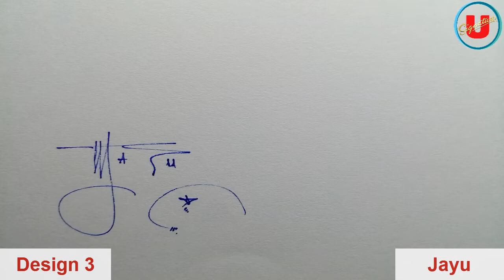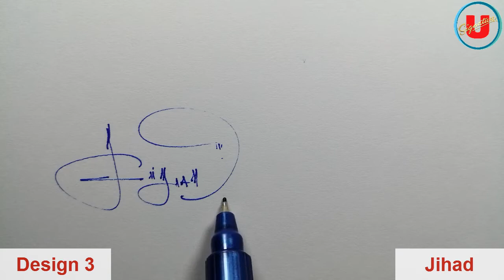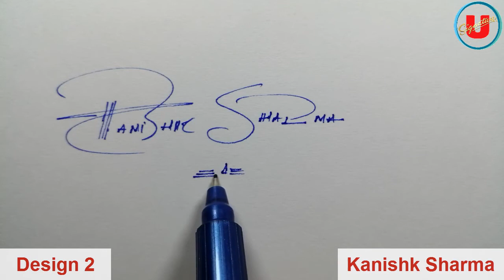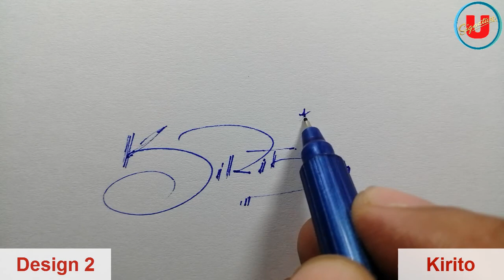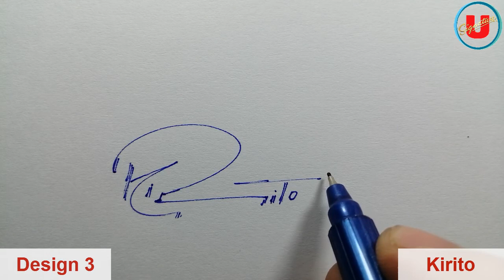Jayu | Jihad | Kanishk Sharma | Kirito Name Signature | 3 Design | Umaim Signature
Jayu Name Signature
Jihad Name Signature
Kanishk Sharma Name Signature
Kirito Name Signature